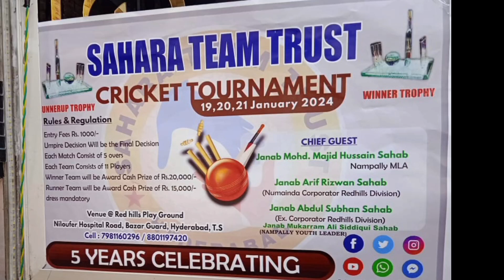SAHARA TEAM TRUSTCRICKET TOURNAMENT 19,20,21 January 2024 HA